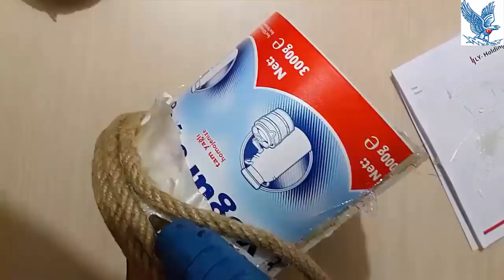diy | Halat ipten Kapı Süsü Posta Kutusu Yapımı,Crafts,Art |How To Make Wicker Rope home Decorations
Herkese Merhabalar;
 Kanalımıza ilginiz ve desteginiz için şimdi den çok teşekkür ederiz...
Sevgiler,Saygılar.

***Kanalımızın Yayın içeriği***
Mükemmel Tatil,Eglence,Yemek,Gezi,Kendin yap,Nasıl yapılır,Hobi,Av,Vlog cekimler ve Tanıtım videoları olacaktır.Kısacası Herkesin ilgisini çekebilecek içerikler olacaktır.

I've been creating entertainment and interesting,Diy Projects,ideas,How to Make videos on Youtube for over 8 Months.